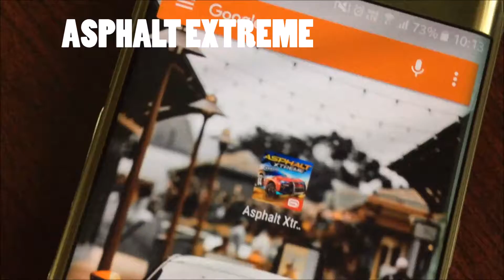Asphalt Xtreme - Android/iOS Official Gameplay